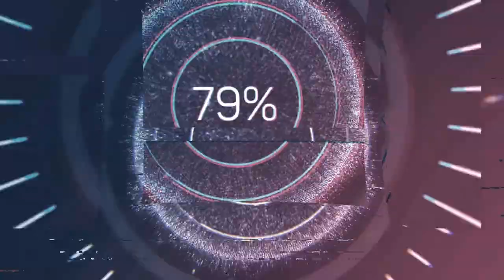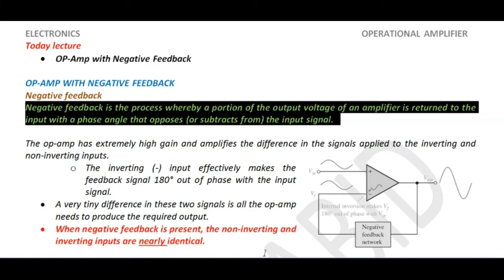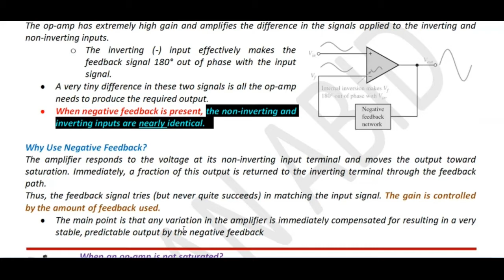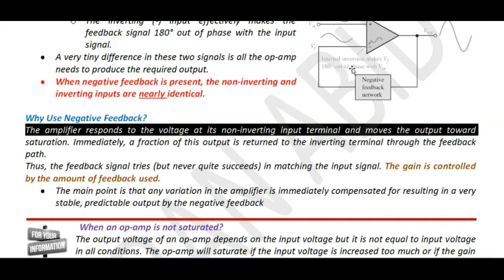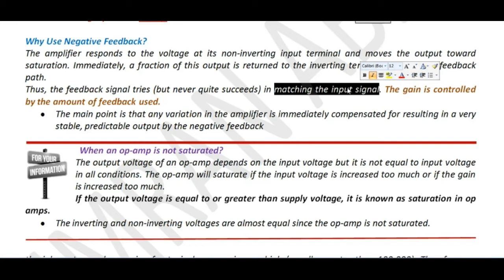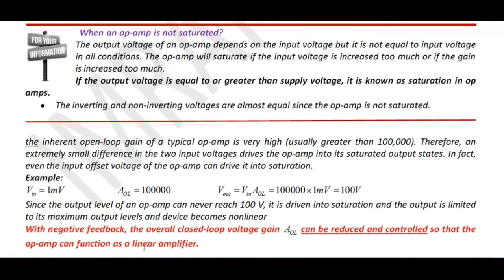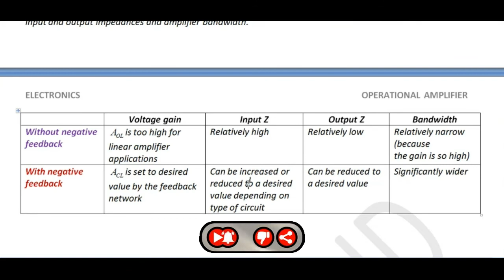concept of negative feedback in op-amp | why we need negative feedback in op-amp circuits?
What is the need of negative feedback in an op amp?
What is the output for an op amp with negative feedback?

Electronics,
Electronics Lectures,
Electronics notes,
Solid state electronics,
Physics lectures of Electronics
Electronics for BS,
Electronics for M.Sc,
Electronics lectures in Hindi,
Electronics lectures in urdu,
Semiconductor devices,